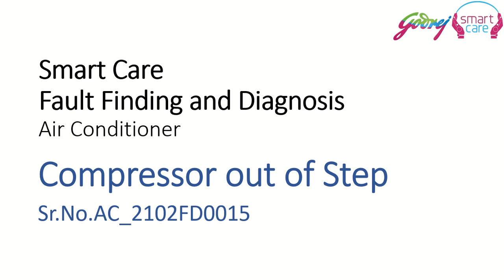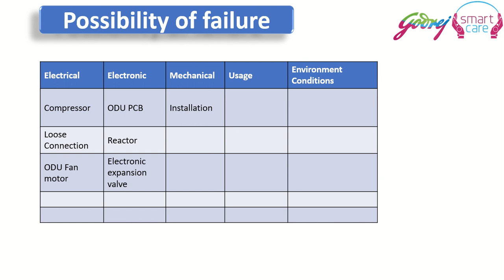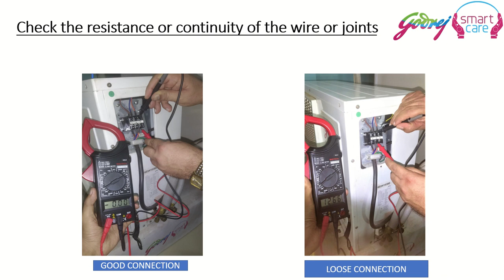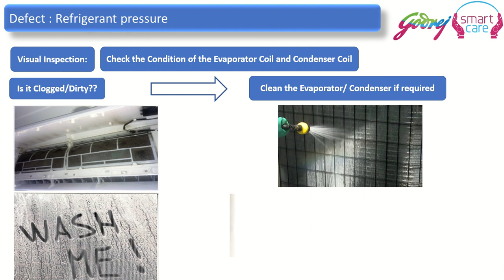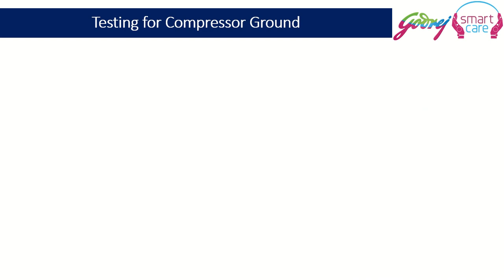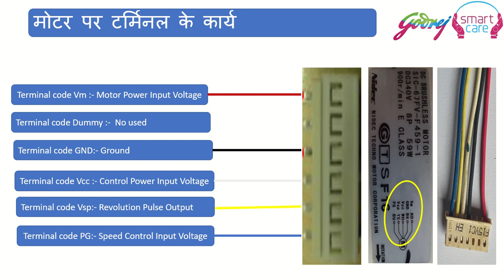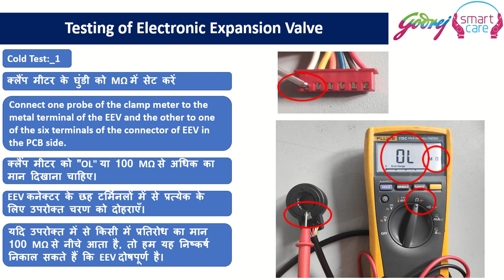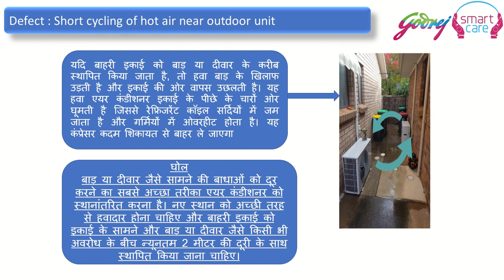INVERTER AC COMPRESSOR OUT OF STEP ERROR - SOLUTION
In inverter air conditioner we some time face compressor out of step error. In this video we will discuss in detail that how can we solve this issue.